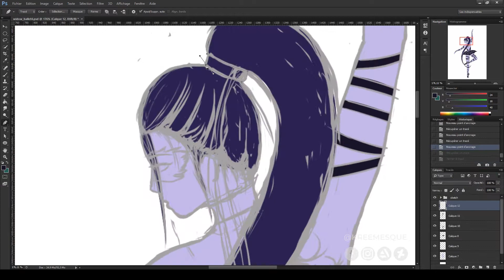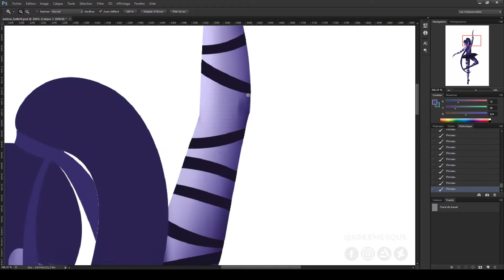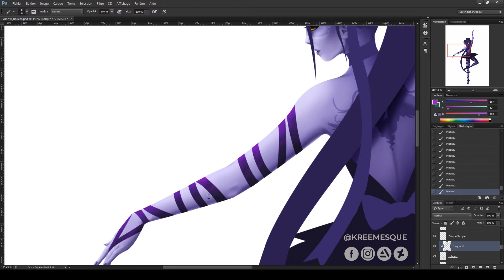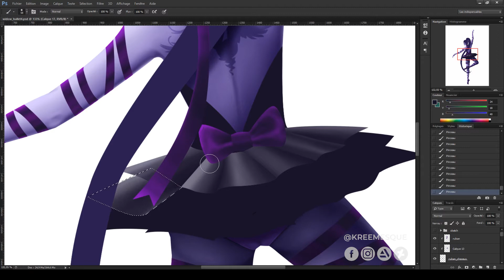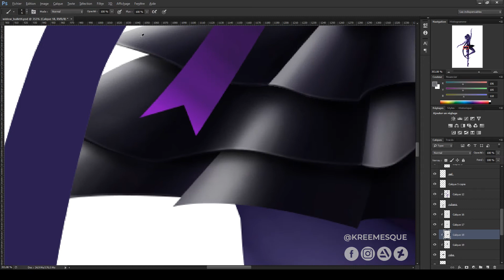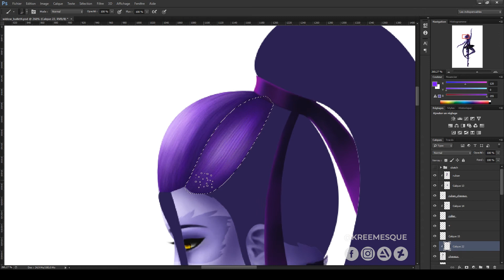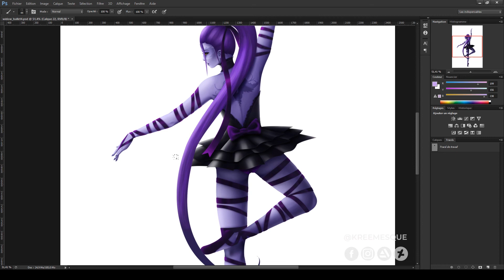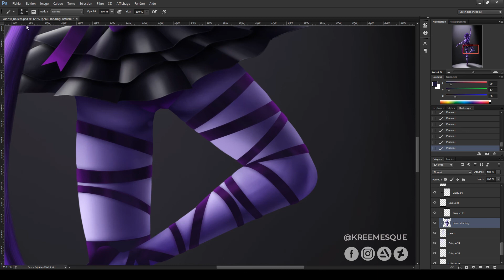Ballet Widowmaker • Overwatch (speedpainting)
INFOS

♦ Software : Photoshop
♦ Painted and edited by myself.

READ MORE

Hello everyone !

So, I made this Widowmaker fanart a year and half ago and I finally motivated myself to try and edit the speedpainting. This is my very first time editing a video, hope I did it well !

There's a lot I would change on this drawing by now, but I actually still really like it and I hope you will too :)

Also, I tried to recreate her story through the songs I chose, I don't know if it really works but I did that xD

I'm sorry if there are a lot of cuts and everything, compressing 17 hours in 20 mins wasn't really the easiest ^^' Anyway, I will definitely make more in the future, even though the next drawings took me even longer to do and will be even harder to edit haha !

♪ Once Upon A December - Anastasia | Epic Version

♪ The Nutcracker and the Four Realms - Dance of the Sugar Plum Fairy | Epic Version

♪ Iconic Audio- Descent Into Madness (2017 Epic Dark Menacing Action)

MEDIAS